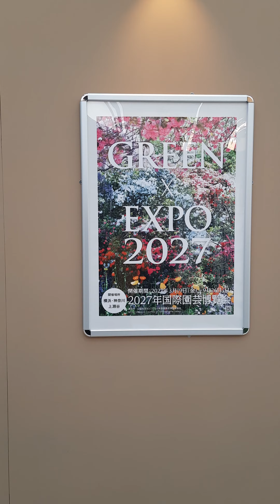Expo 2023 Doha Qatar | Japan Pavilion